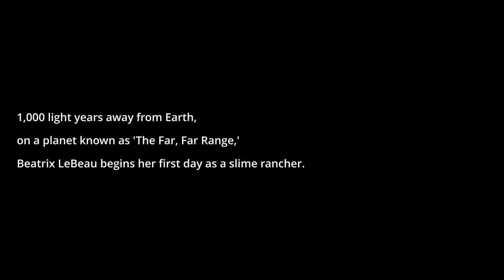Slime Rancher - 01 - Plort!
【Blind Run】【60hz】My, what a beautiful game, and I love the music, too~